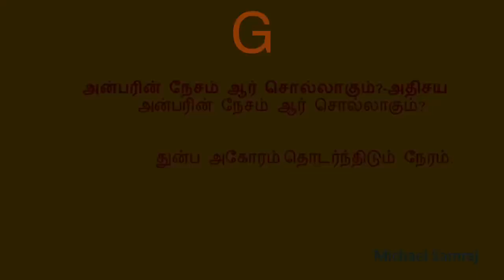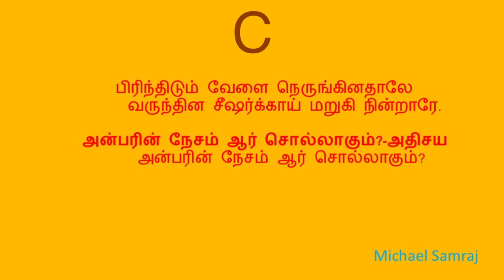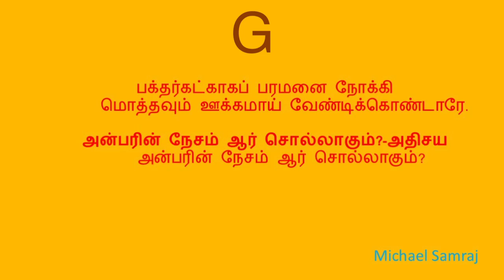அன்பரின் நேசம் (கீர்த்தனை - 260) Anbarin Nesam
G major 2/4 83 bpm
நண்பர்களே!
W.Michael Samraj

பல்லவி

          அன்பரின் நேசம் ஆர் சொல்லாகும்?-அதிசய
          அன்பரின் நேசம் ஆர் சொல்லாகும்?

அனுபல்லவி

                        துன்ப அகோரம்[1] தொடர்ந்திடும் நேரம். - அதிசய

சரணங்கள்

1.         இதுவென் சரீரம், இதுவென்றன் ரத்தம்,
            எனை நினைத்திடும்படி அருந்துமென்றாரே. - அதிசய

2.         பிரிந்திடும் வேளை நெருங்கினதாலே
            வருந்தின சீஷர்க்காய் மறுகி நின்றாரே. - அதிசய

3.         வியாழனிரவினில் வியாகுலத்தோடே
            விளம்பின போதகம் மறந்திடலாமோ? - அதிசய

4.         செடியும் கொடியும்போல் சேர்ந்து தம்மோடே
            முடிவு பரியந்தம் நிலைப்பீரென்றாரே - அதிசய

5.         பக்தர்கட்காகப் பரமனை நோக்கி
            மொத்தவும் ஊக்கமாய் வேண்டிக்கொண்டாரே. - அதிசய

- சா. பரமானந்தம்

[1] பயங்கரம்